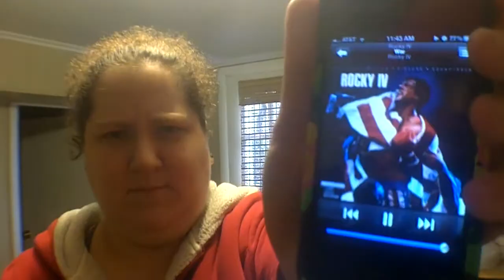03.03.12 - like a layer.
for the record: i did finish the whole thing. it wasn't terrible, and i didn't throw up. i can't imagine drinking it exclusively for 30-60 days, though.

suggest a caption for this picture in the comments.